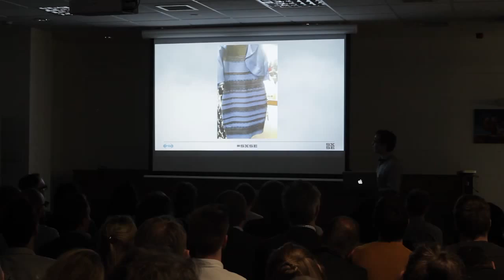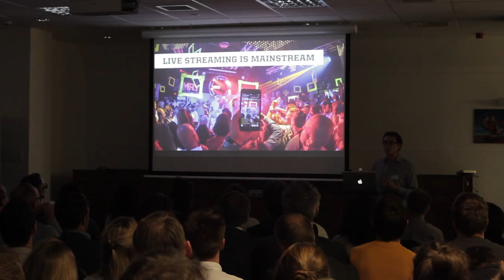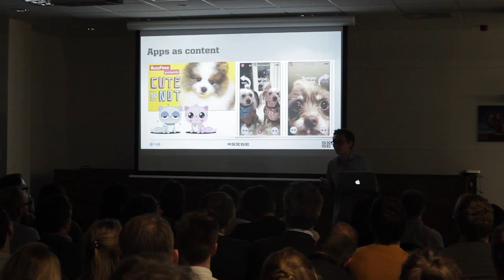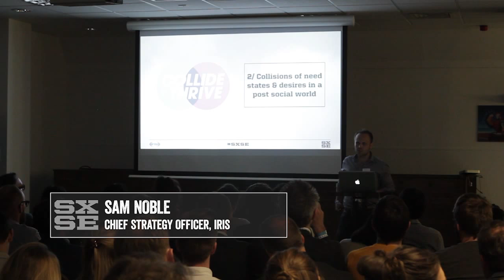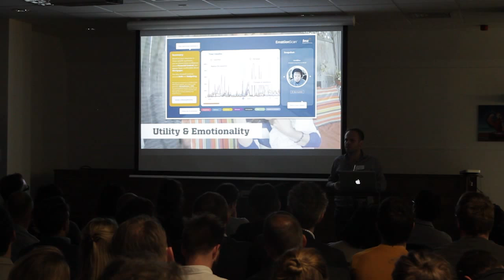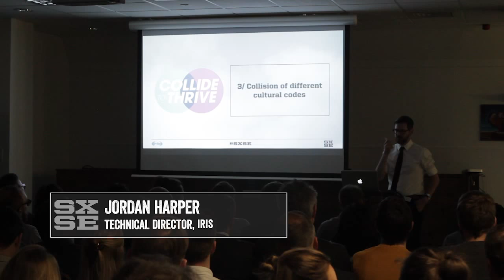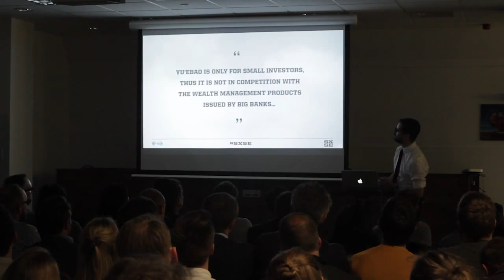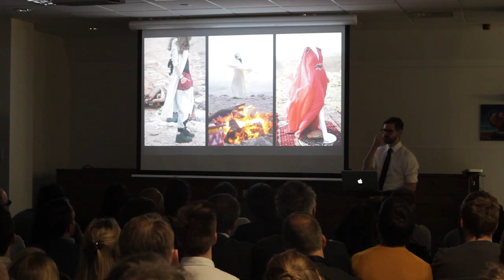SXSE 2015 Part 2 - Collide To Thrive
South by South West in Austin TX is the biggest festival of innovation, technology and entrepreneurial creativity in the world.

And on Thursday 16th April, we presented SXSE - all the best bits from SXSW, delivered by our expert team of speakers who were lucky enough to soak up all the action from the festival. We covered the biggest headlines, the most interesting trends and dressed down the industry buzzwords - all accompanied by a healthy portion of tequila and tacos.

If you missed it, don't fear - you can catch all the highlights and download the main take always here: